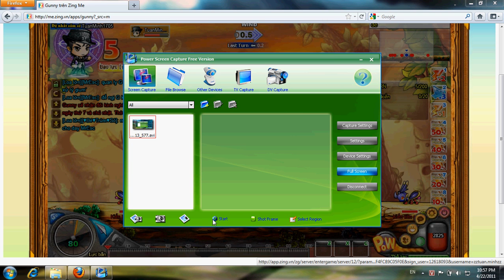Gunny trình diễn pháo hoa nghệ thuật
Ôi cái đkm đứa nào xem video này mà xoắn, có làm được như tao không? kakaka